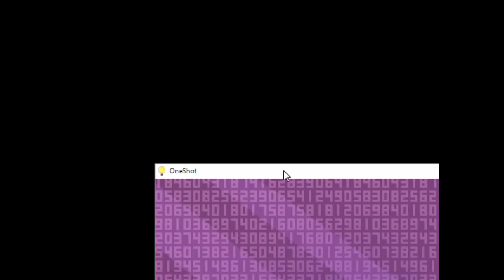OneShot part 5: Sheep in the Big City!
That "Hello" scared me more than anything in DDLC XD
And apparently I'm not as close to the end as I keep thinking, so I guess we've got a few more eps of pure terror left!!!